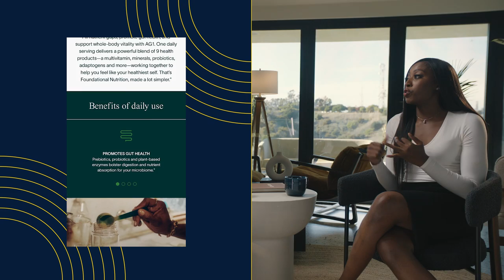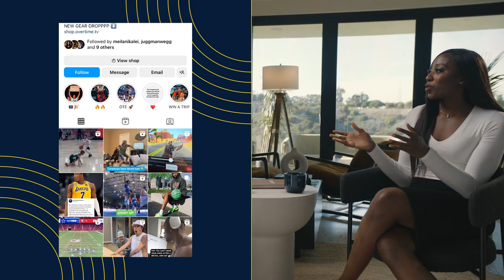Chiney Ogwumike on Broadcasting, Investment Philosophies - DRIVEN Ep. 1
Known for her accomplishments on the course, Michelle Wie West is now retired from the game of golf, and like many former professional athletes, is using her time to focus on investing.

In our new series, Driven With Michelle Wie West, in partnership with PitchBook, Michelle sits down with some of her favorite female athletes to share stories about their journey from athlete to investor.

Each episode explores what it takes to win, from establishing an investment philosophy and core elements they believe in to the challenges of becoming an entrepreneur.

Watch episode one featuring 2x WNBA All-Star, ESPN Broadcaster, and investor Chiney Ogwumike.